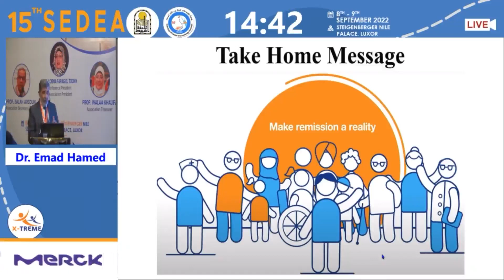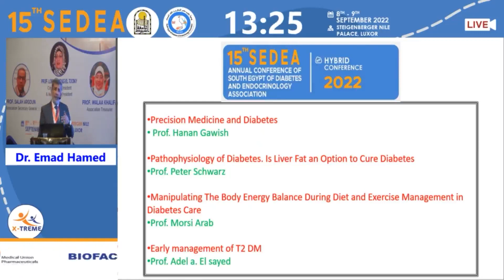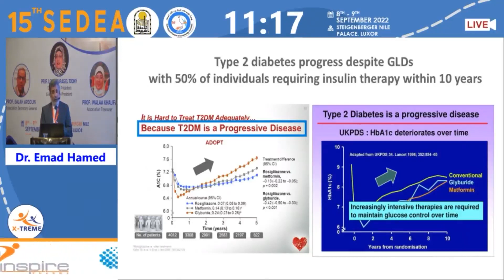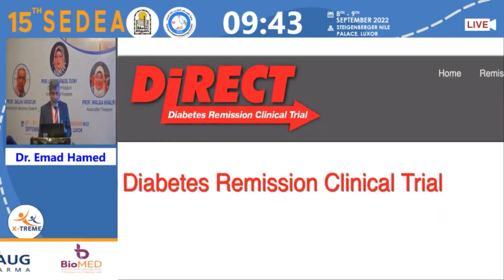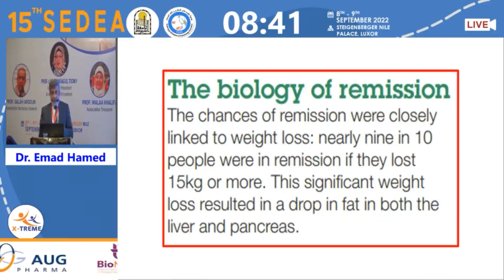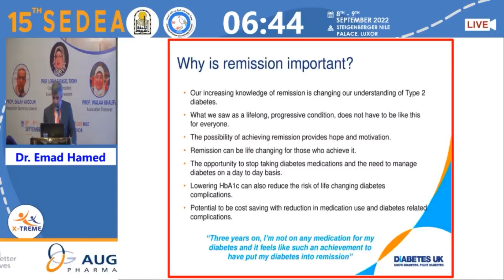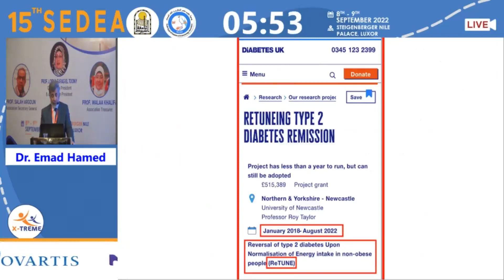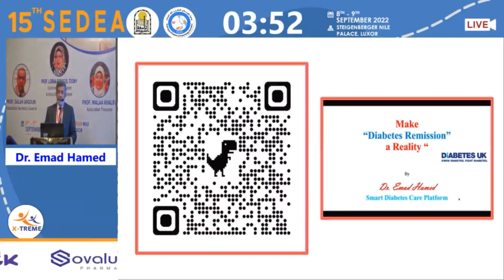Prof Emad Hamed- Diabetes Remission “ An Achievable Goal… “ for Whom?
Conference Name : 15th SEDEA Luxor
Date of Conference : 8-9 SEP 2022
Location: Steigenberger Nile Palace, Loxur